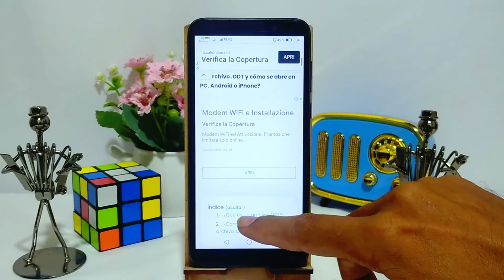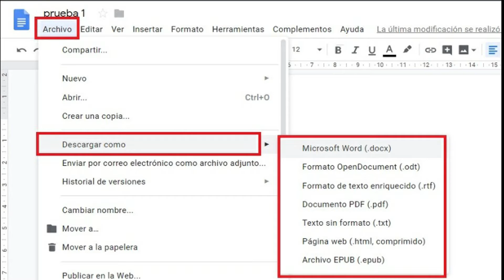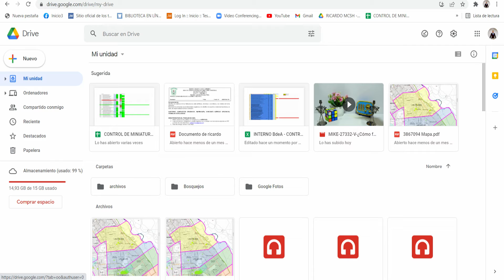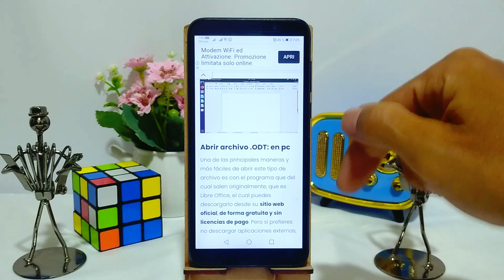¿Qué es un Archivo .ODT y Cómo se Abre en PC, Android o iPhone?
En este video te mostramos Qué es un Archivo .ODT y Cómo se Abre en PC, Android o iPhone. En este canal encontrarás los mejores tutoriales. ¡No te lo pierdas!